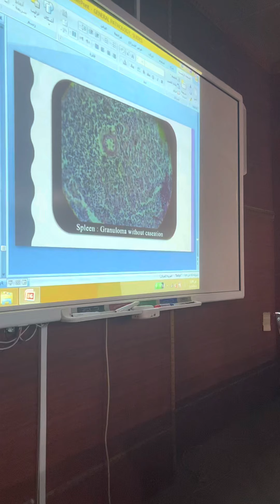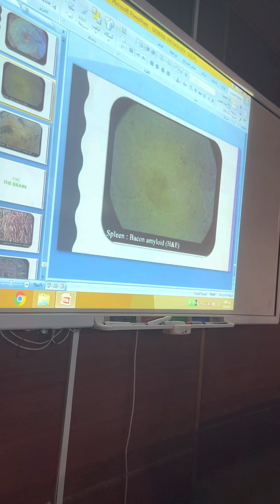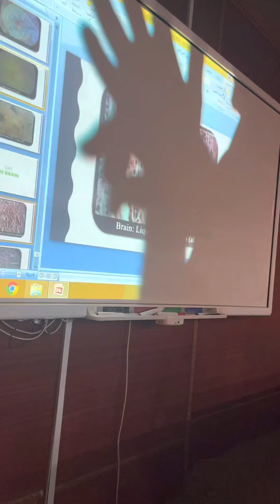G.pathology/عملي فصل ثاني / lab2